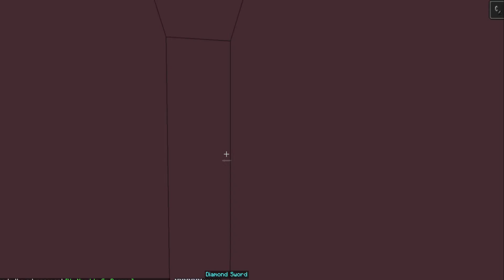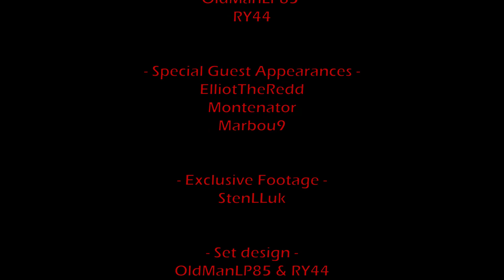August 2020 CDNN Uplate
CDNN returns, as an Up-late show. Striving to keep you up to date  with all the goings on, completed events and new events in the recent and coming months!

In today's episode:
00:00 - Opening
00:35 - Monologue
01:47 - Hunger Games Interview
08:24 - Hunger Games Kills
09:26 - Strange Occurences
10:02 - Stenn's UFO's
10:35 - Freakout
11:15 - Nether Exploration
12:22 - Event Announcement
13:27 - Closing

Would you like to be featured in an episode? Send us your scoop using this form:

Song: Jazzy Intro
Song: Happy go lucky

Song: The way things used to work